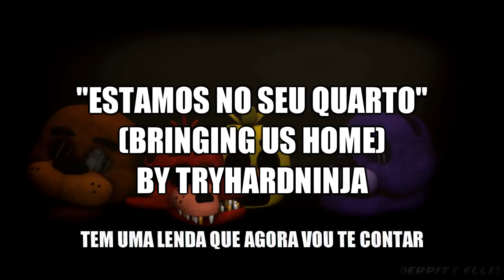Estamos no seu quarto fnaf 4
Créditos ao Jimmy maximus